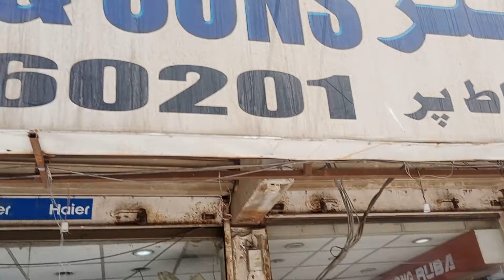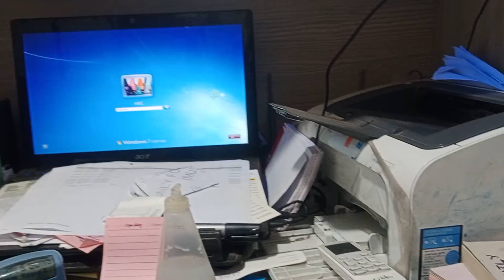My job location i am junior accounted